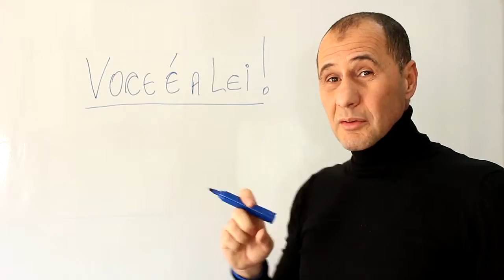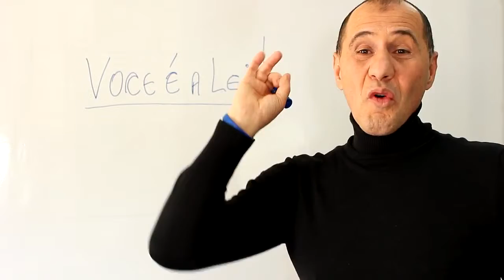COMO SE ELEVAR ESPIRITUALMENTE AGORA | JOÃO GYORGY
Elevação espiritual... Algo bastante complexo... Nem tanto assim. Baseado em algumas leis da vida vida, você vai perceber o quanto é fácil fazer isso agora.